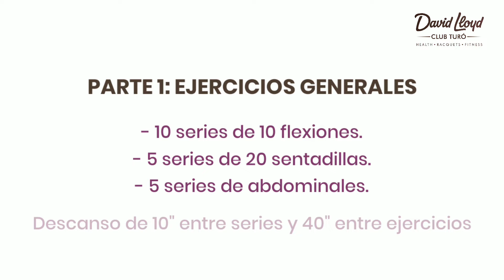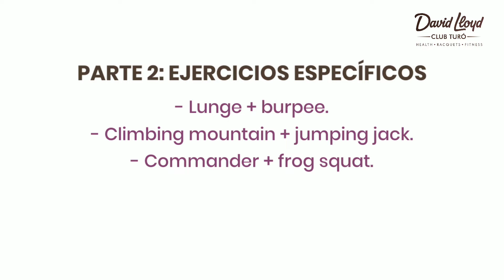Entrenamiento de cardio y tono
En el entrenamiento de hoy, haremos un trabajo general de tono y cardio.

PARTE 1 - EJERCICIOS GENERALES

Descanso de 10" entre series y 40" entre ejercicios:

1. 10 series de 10 flexiones.

2. 5 series de 20 sentadillas.

3. 5 series de 20 abdominales.

PARTE 2 - EJERCICIOS ESPECÍFICOS

Descanso de 10" entre ejercicios de las superseries y 30" al acabar cada superserie:

1. Lunge + burpie: 5 superseries de 10 repeticiones

2. Climbing mountain + jumping jack: 5 superseries de 10 repeticiones

3. Commander + frog squat: 5 superseries de 10 repeticiones